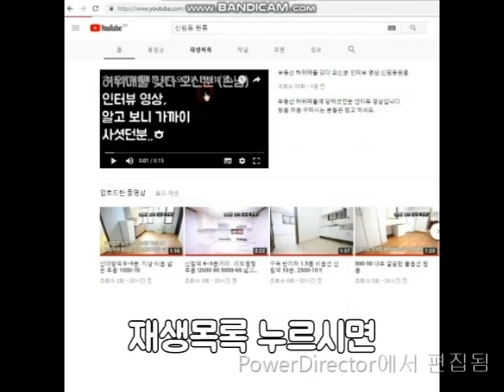신림역원룸 5~6번 출구 10분. 평지. 롯백사이. 500-45.